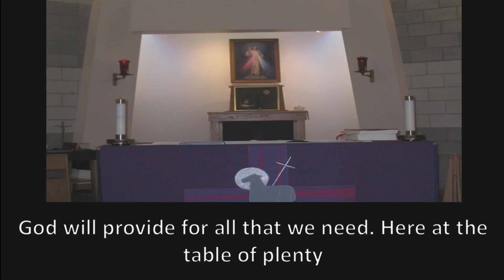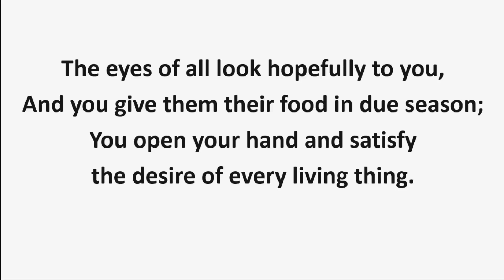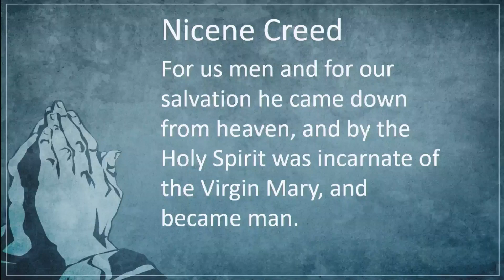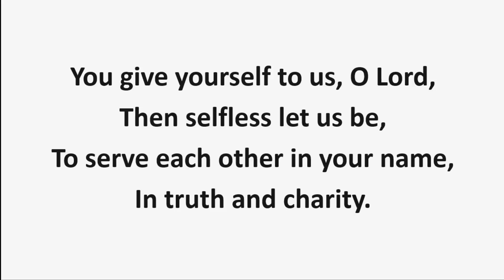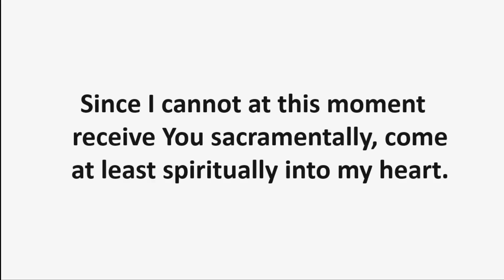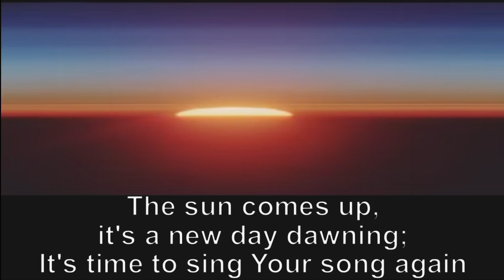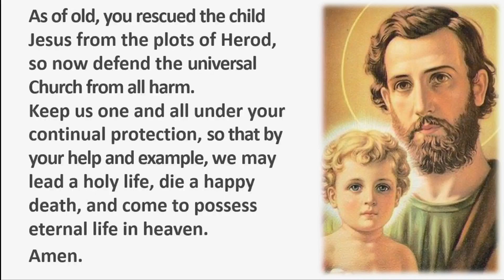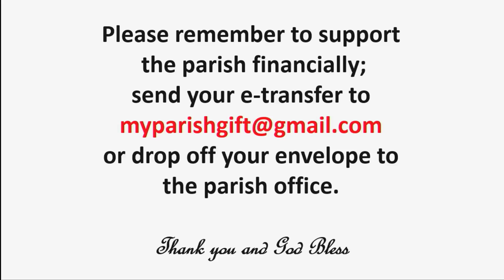Mass - 17th Sunday in Ordinary Time - July 28